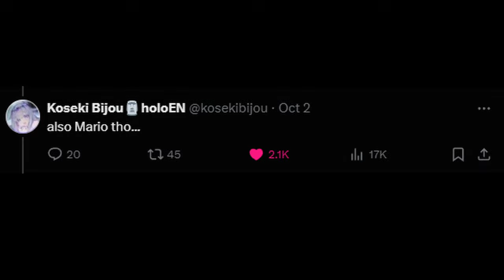[ENG SUB/Hololive] Biboo finally addressed her tweets reply to Nerissa from a month ago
Credits :
BGM